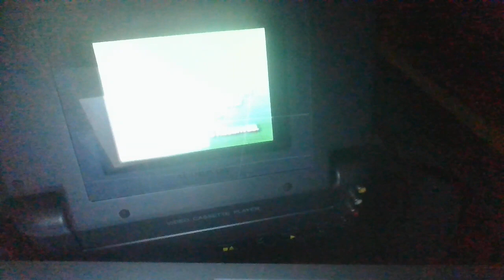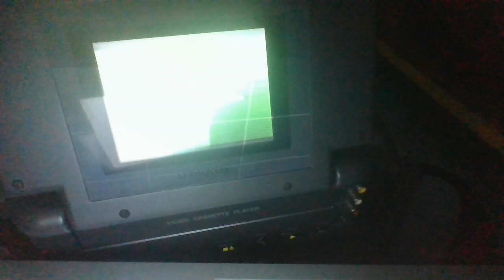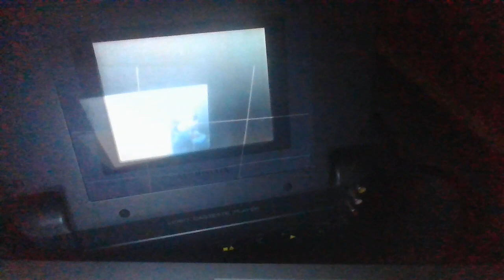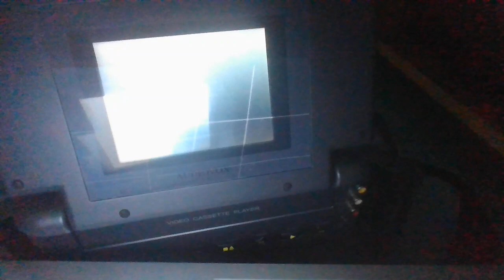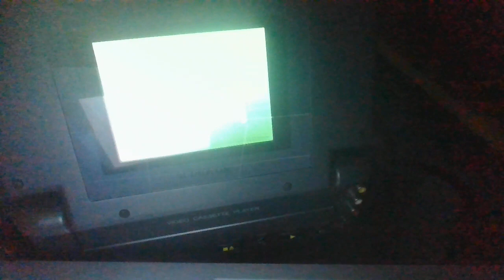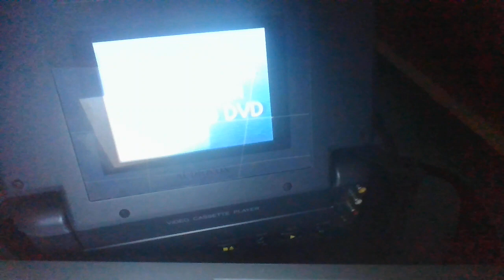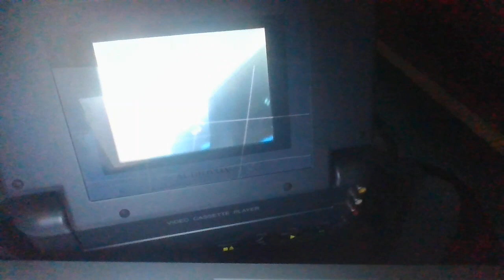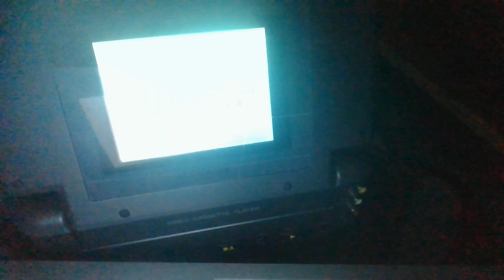Opening to Doug's 1st Movie 1999 VHS